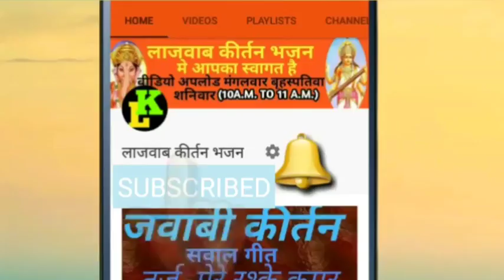Jawabi kirtan rakhi azad urai जवाबी कीर्तन सवाल गीत राखी आजाद मैदान तो तुम संग नैन मिला के हार गयी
कानपुर मे आयोजित जवाबी कीर्तन मे उरई जालौन की बेहतरीन कीर्तनकारा राखी आजाद ने सवाल गीत मे मै तो तुम संग नैन मिला के हार गयी सजना पर गीत प्रस्तुत किया जिसमे उन्होंने उन लोगो के बारे मे बताया जो अपनी पत्नी से हार गए

और वीडियो देखने के लिए⬇क्लिक करे

राखी आजाद जालौन